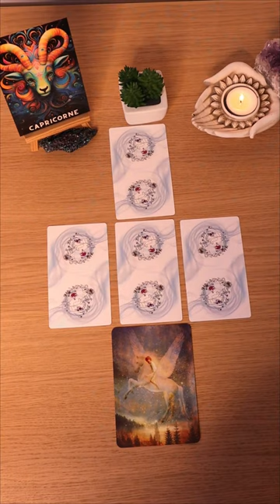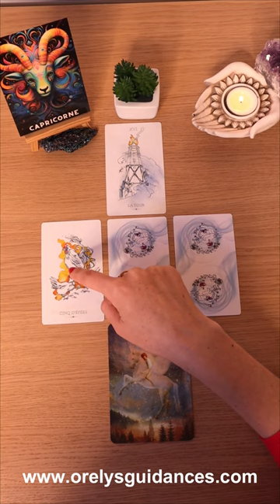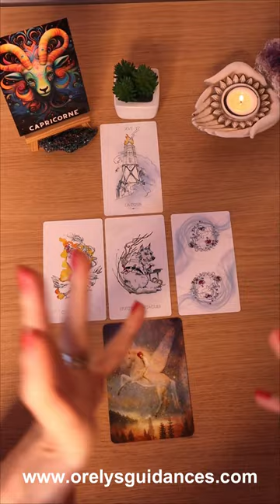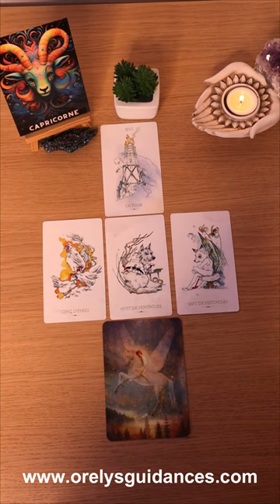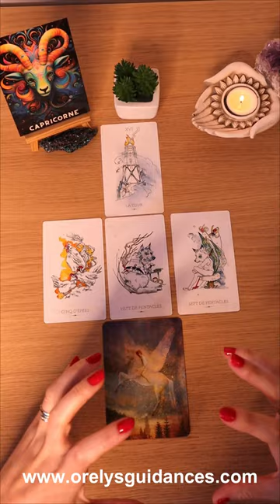♑ Capricorne du 16 au 30 Septembre 2023 ♑ ✨Un imprévu, un défi à l'issue favorable !✨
🌈Taroscope de la seconde moitié de septembre pour vous les Capricorne !
💖Orelys 💖
🌠Oracles, minéraux, pendules, encens, bijoux en minéraux, crânes de cristal. 🌠

💜Orelys💜